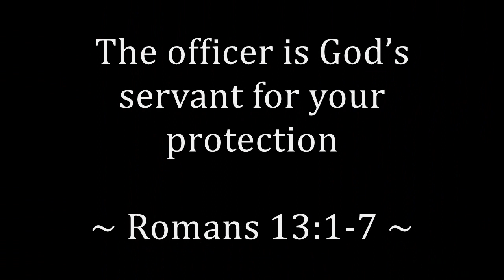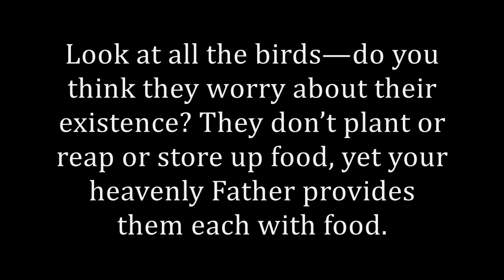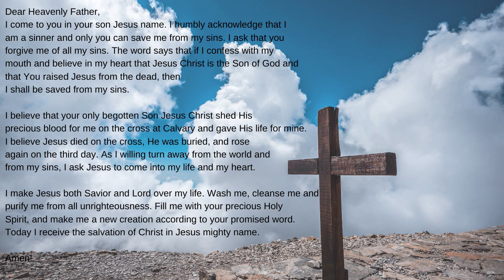Law Enforcement Taking The Kingdom By Force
Detective Dayel is a Godly example of law enforcement taking the Kingdom by force. In this video, Danyel shares an encouraging word with other police officers and leaders about how together they can impact the cities through prayer and being a Kingdom Ambassador for the Lord of Host.